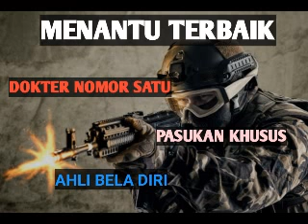DUA PULUH TETAPLAH DUA PULUH - AHLI MISTERIUS #1298 - #1300 || MENANTU TERBAIK